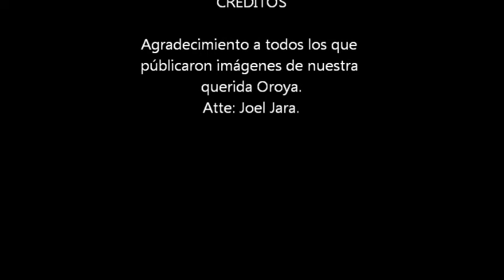La Oroya imágenes del recuerdo.